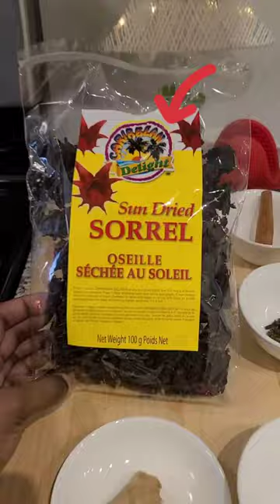Christmas drink for all: spices that make it the nicest, sorrel and zobo drink christmas #🎄